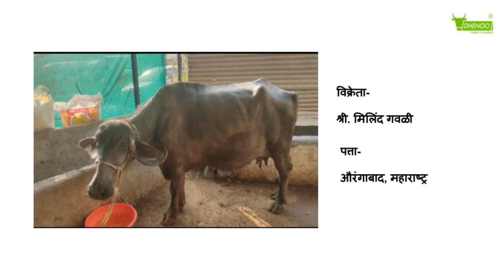औरंगाबाद, महाराष्ट्र येथे म्हैस विक्रीसाठी उपलब्ध..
जनावर खरेदी विक्री करण्यासाठी आजच प्ले स्टोअरवरून धेनू ॲप डाऊनलोड करा आणि पशुबाजार या विभागातून जनावरांची मोफत खरेदी विक्री करा.